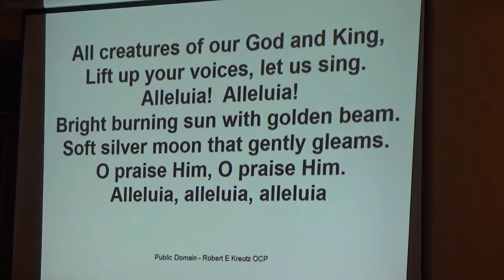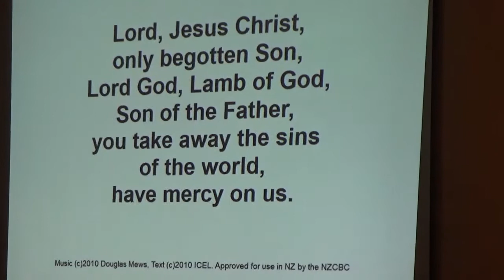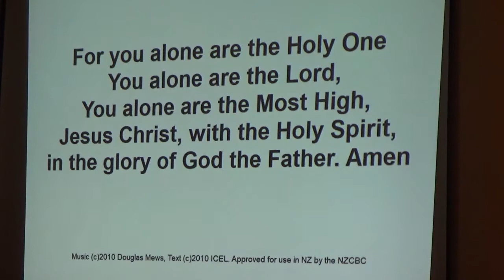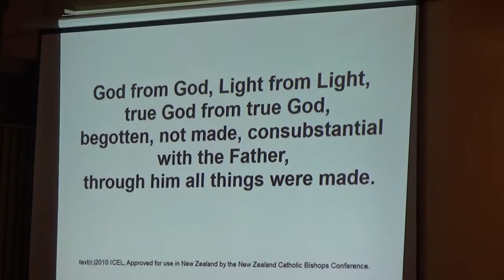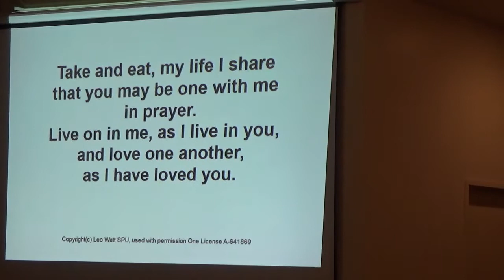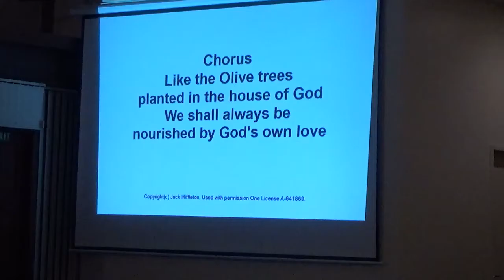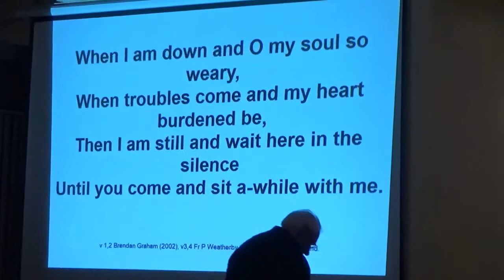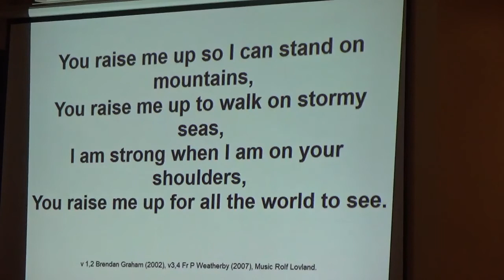Sunday Mass 13 June 2021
11th Sunday of Ordinary Time,
Catholic Church  of St Thomas the Apostle,